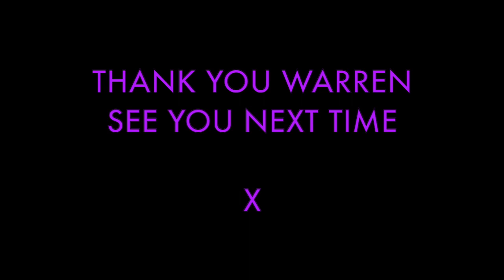For Warren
On October 5th, 2020 I attended and played at the funeral of the author and teacher Z'ev Ben Shimon Halevi , a leading expert on Jewish mysticism and the esoteric tradition. For those of us who knew him personally he was Warren, and he is greatly missed.

This weeks meditation, for me, is on teachers, friends and advice. Over the years that I knew him, I was incredibly lucky to receive a great deal of advice from Warren. Some advice I acted on, some I didn't and now wish I had. When I went to visit him for tea and croissant we would talk about, amongst other things, his life, my life, metaphysics, spirituality, history, fate and destiny. And, like any great Master, it was all done with humour, wisdom and great integrity.

I 'wrote' this for him when I was asked to play at his funeral - it wasn't initially intended to be a Multitudes clip but the request was 'can you do something like the meditations you've been uploading?' so it feels right to include it here.

 As with all the meditations on Multitudes I improvised the backing track, edited it slightly, then played along live to the backing. In this instance you see me playing, normally you don't. This clip was actually recorded for an on line memorial on the evening of October 5th 2020.

From the beginning I have known that my relationship with Warren, and the relationship with everyone in our study group, is incredibly special and to be able to take part in a teaching that is so profound was an incredible privilege.

So, if you'd like to use this clip as your own meditation, perhaps before you listen you might want to spend a few moments thinking about the teachers in your own life and the guises they take and how they have affected you and what they mean to you.

Thank you Warren Kenton, for everything.

x